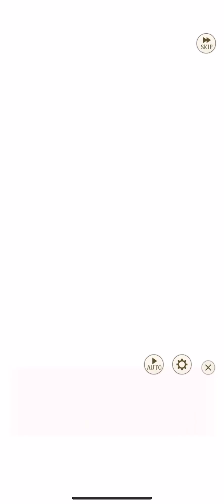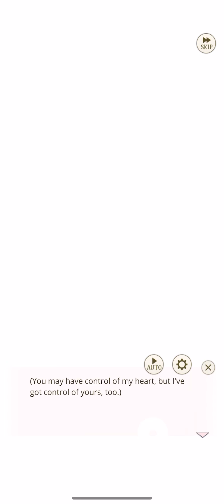Be my Lover, Be my Beast - Gilbert von Obsidian - Epilogue